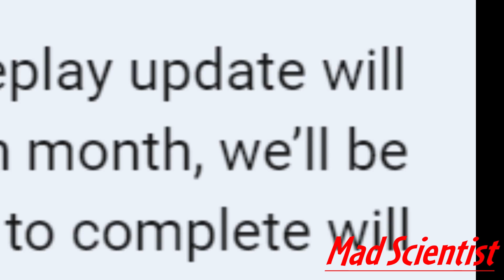BFN is Dead (Joke)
This is only my personal opinion on the situation of BFN and it's cancellation.

It is fine that you guys are supporting it or not. I am on the not side.

Still, i hope you all have a good day!